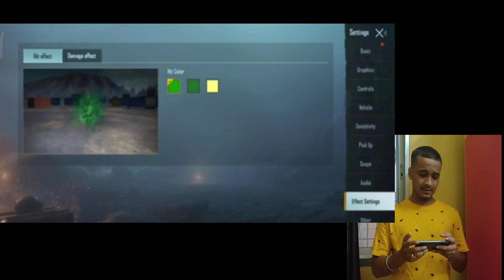BGMI | BATTLEGROUNDS MOBILE INDIA | Early Access | QUICK REVIEW | GAMEPLAY